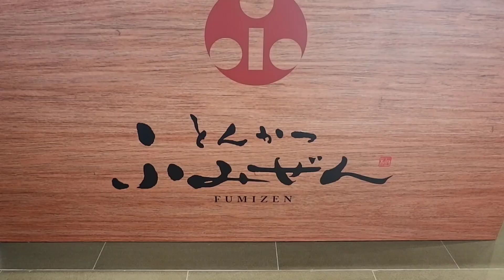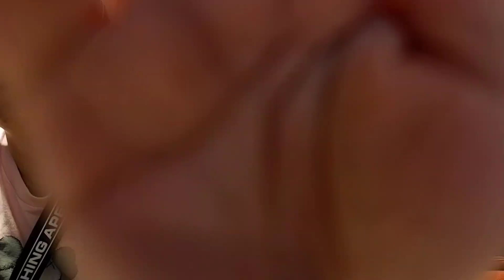The Fumizen Experience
There's a new Japanese Restaurant in town!
Fumizen offers  authentic Japanese food, they specializes in making Katsu dishes, and offers it in set form. Check out the vid for our experience!

Fumizen is now on their soft opening, located at 34 Sgt. Esguerra Ave. Q.C. (Near the Sct.Area) they are open  Mondays to Sundays, from 11am to 11pm